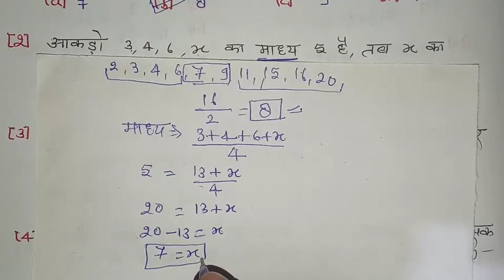class 10 महत्वपूर्ण वायरल प्रश्न बोर्ड एग्जाम 2023 |10th important question |गणित वायरल प्रश्नfirdos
class 10, class 10 math, class 10 महत्वपूर्ण वायरल प्रश्न, board exam 2023, 2023 math viral paper, math modal paper board exam 2023, gnit important question, up board exam 2023, class 10 previous year question, gnit viral paper class 10, कक्षा 10 गणित पेपर, class 10 gnit paper, samrat acedmy, shravan lecture viewer also watch this channel, up board exam class 10 math, firdos math